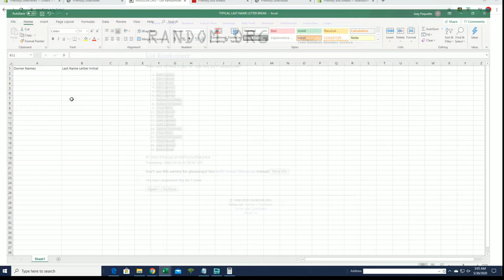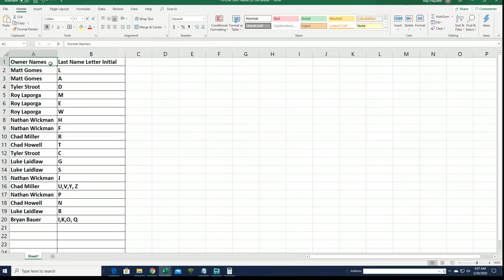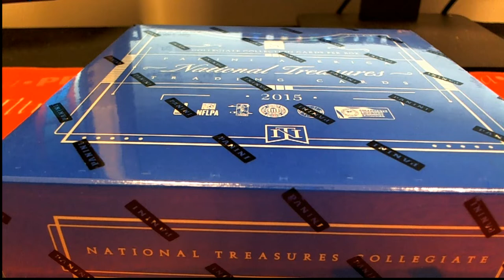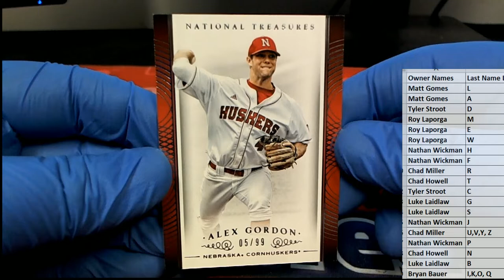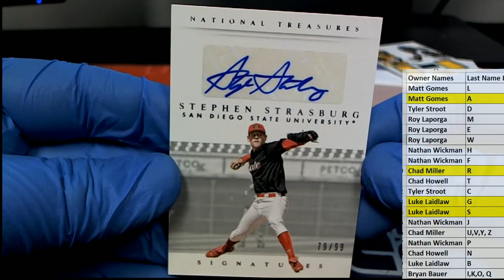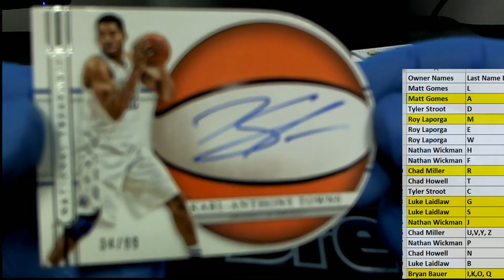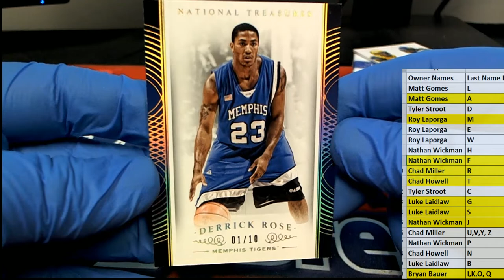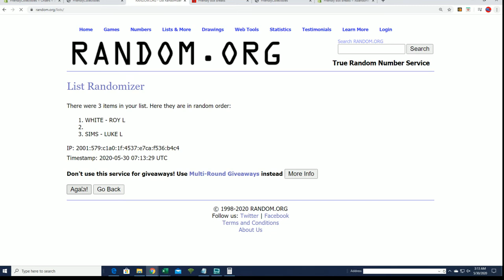2015 Panini National Treasures Multisport ID 15NTMULTISPORT364